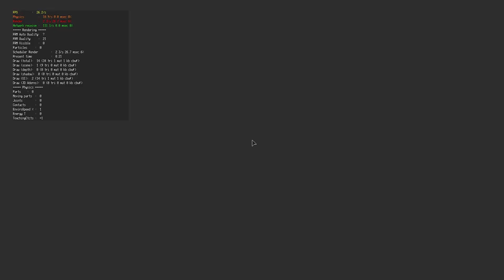Roblox Bedwars Solos /Galleon World Record 1m 27s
thats my 6th world record bois W

imagine reading this

lollololololol